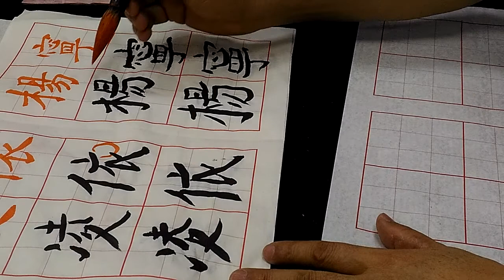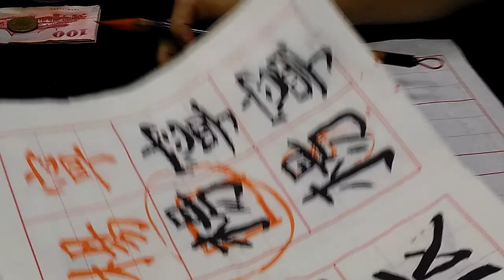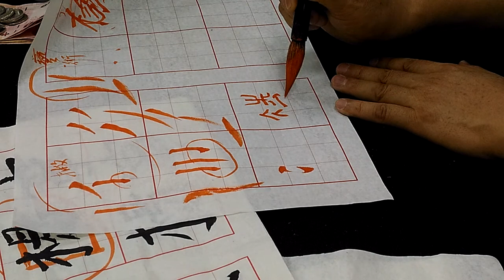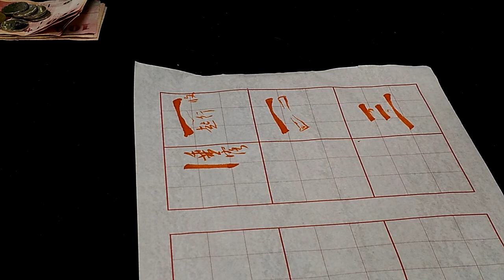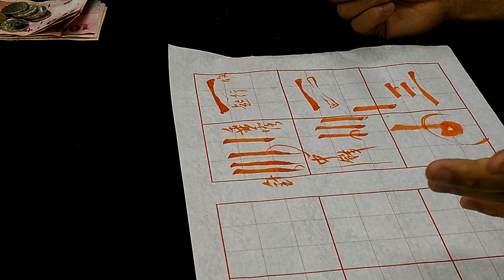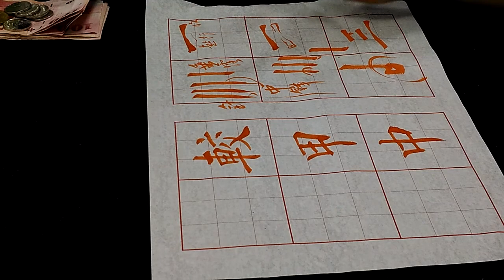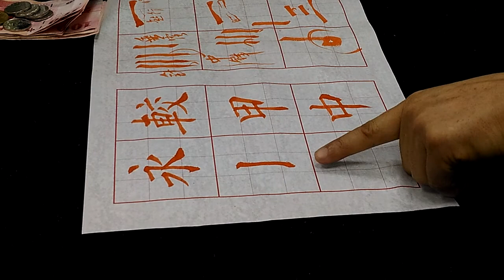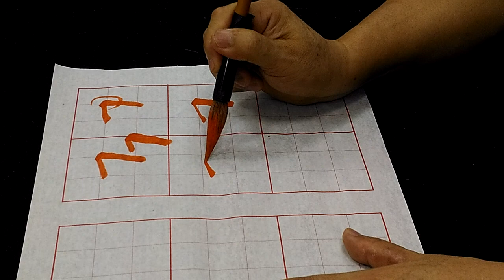這件作品批改得有夠久喔…很詳細介紹楷書基本筆法-吳啟禎書法教室教學